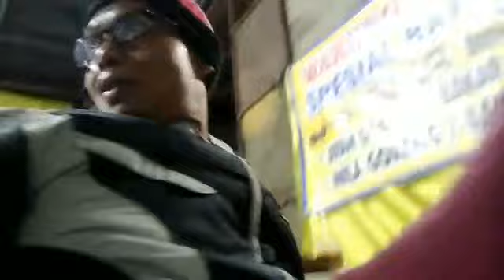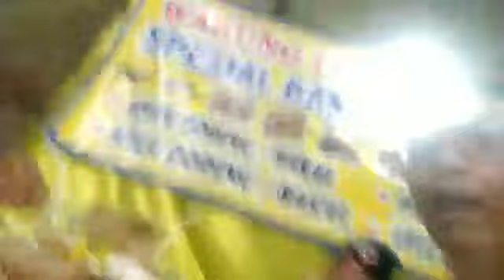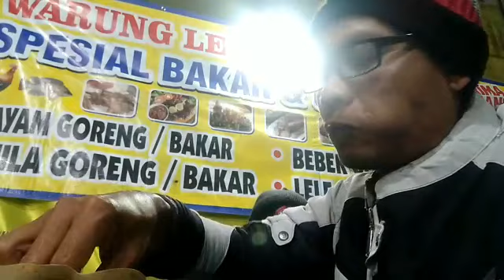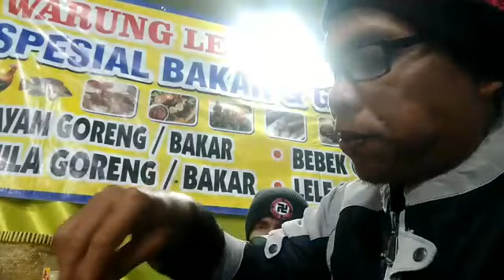Warung Makan Lesehan (Bank Darmaji) Bebek Goreng/ Ayam Goreng /Nasi Goreng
Makan malam di warung makan lesehan pinggir jalan
Bermacam menu ada dan tersedia di sini seperti ayam goreng bebek goreng juga nasi goreng dan minuman seperti jus jeruk es teh dan teh hangat